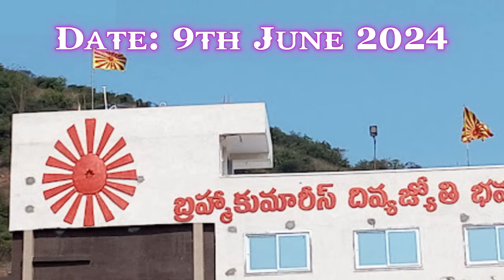Lift and 4th Floor Inauguration of Brahma Kumaris Center, Aganampudi, Visakhapatnam on 9th July 2024